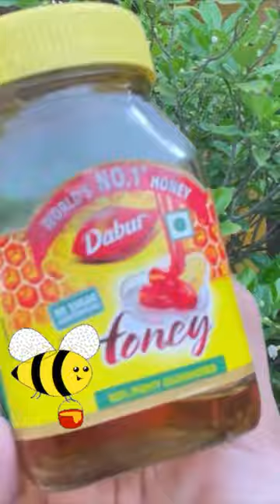DIY Sheet Mask